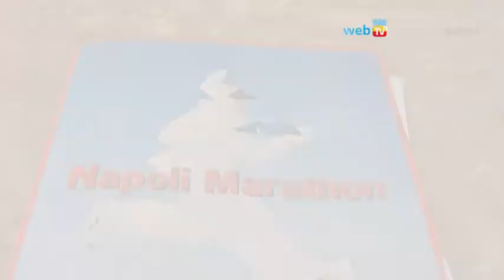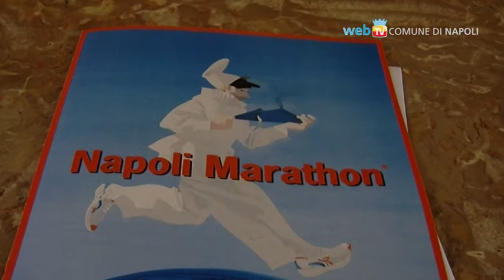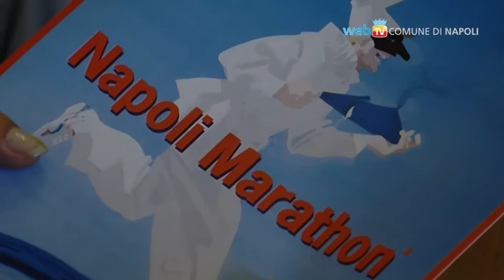Domenica 22 aprile torna la Mezza Maratona di Napoli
A distanza di soli tre mesi dalla Maratona internazionale Napoli torna ad ospitare un grande evento di atletica leggera. Partirà domenica 22 aprile alle 9 da Piazza del Plebiscito la quindicesima Neapoli half Marathon. Con la mezza maratona Napoli torna dunque a coniugare sport e ambiente.
Affascinante il percorso disegnato dagli organizzatori, i 21km e 97 metri toccano infatti i punti più turistici della città e avranno il loro epicentro proprio in piazza del plebiscito dove saranno allestiti anche tutti i servizi per gli atleti e le iniziative di contorno.